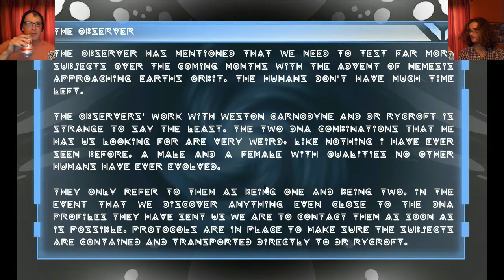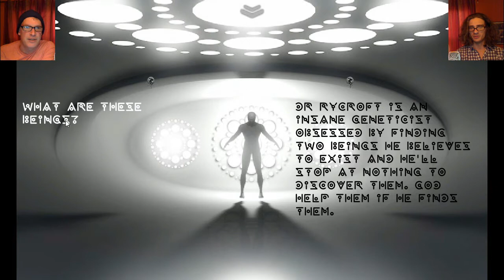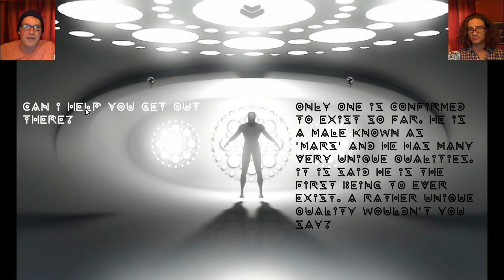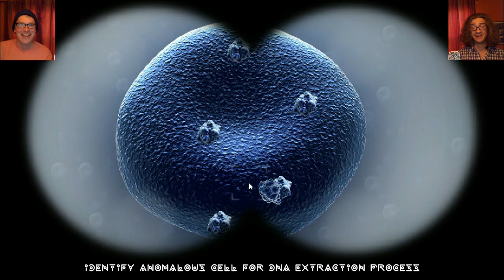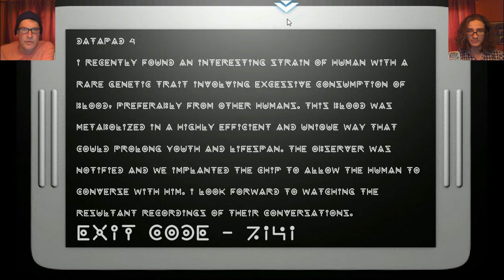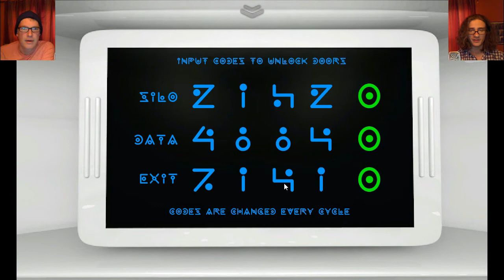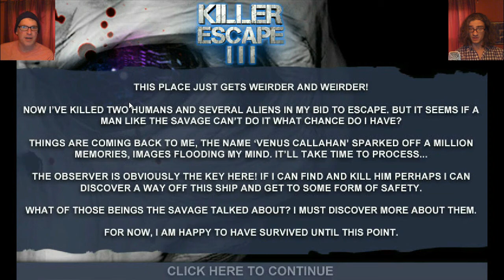BnG Play Killer Escape 3, Ep. 3 "Poke that brain.... Poke it... Poke... Poke"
The one with Corey Feldman, and the conclusion.

With a big shoutout to Si Bennett and to Psionic Games!  We love the work, Si!  Awesome job with this one!